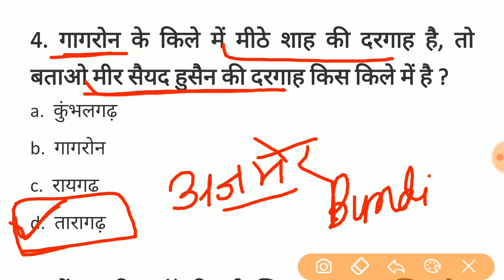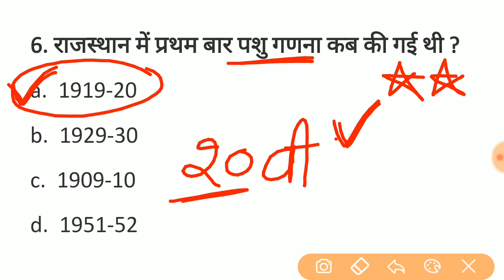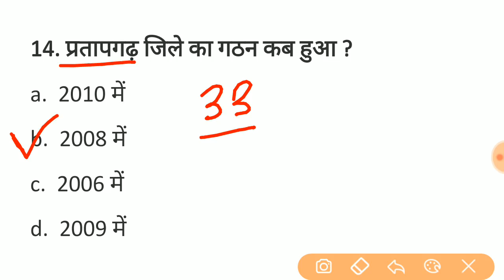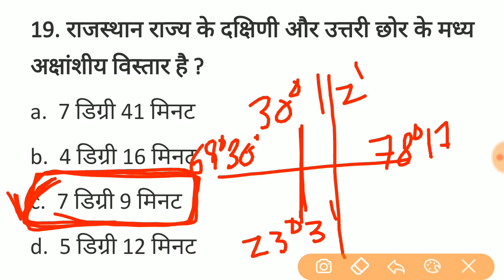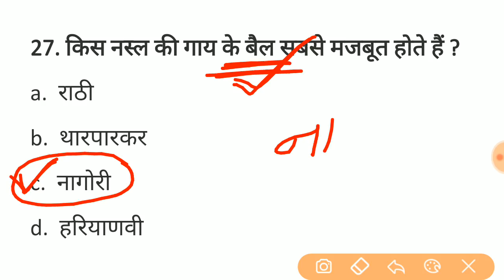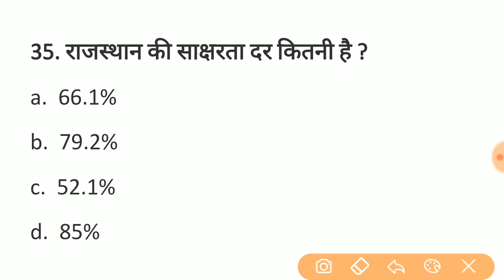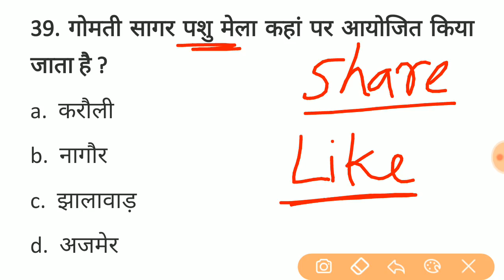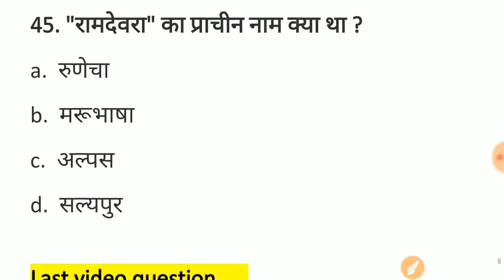#88 राजस्थान पुलिस परीक्षा || राजस्थान सामान्य ज्ञान के 45 प्रश्न || Rajasthan police model paper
Computer science model paper
Most important 20 question
Patwari and Rajasthan police exam important question

महिला एवं बाल अपराध से संबंधित महत्वपूर्ण प्रश्न

राजस्थान के आभूषण महत्वपूर्ण 40 प्रश्न #43 राजस्थान पुलिस परीक्षा || राजस्थान सामान्य ज्ञान के 45 प्रश्न || Rajasthan police model paper

राजस्थान के आभूषण महत्वपूर्ण 40 प्रश्न

राजस्थान के दुर्ग के महत्वपूर्ण 30 प्रश्न

Video 1
राजस्थान सामान्य ज्ञान महत्वपूर्ण 50 प्रश्न

Video 2
राजस्थान के प्रतीक चिह्न महत्वपूर्ण 50 प्रश्न

Rajasthan police constable vacancy
Constable vacancy